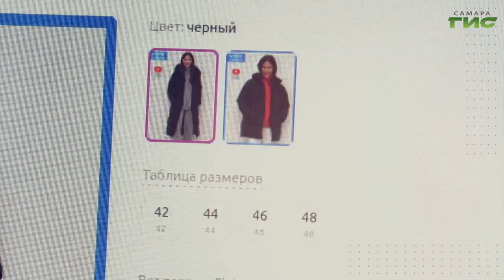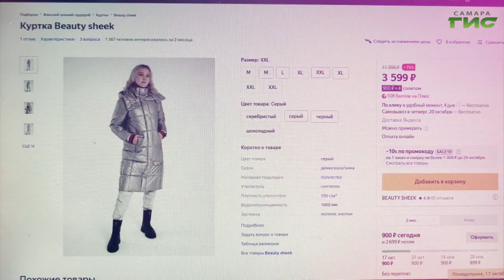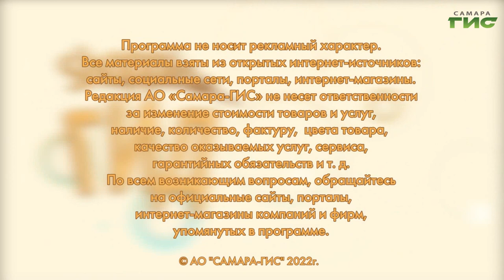Топ модных женских пуховиков / "Shopping-ГИД" от 20.10.2022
Как выбрать теплый и качественный пуховик на зиму? Подскажет "Shopping-ГИД".